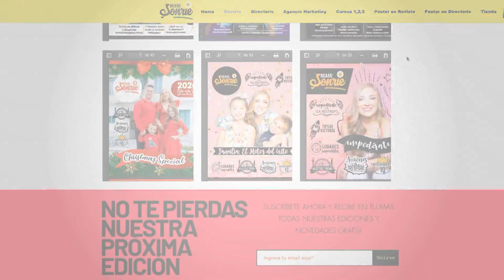Las influencia del Té en las Mujeres - Por Culpa de EVA | EVTV | 08/22/2020 Seg 1